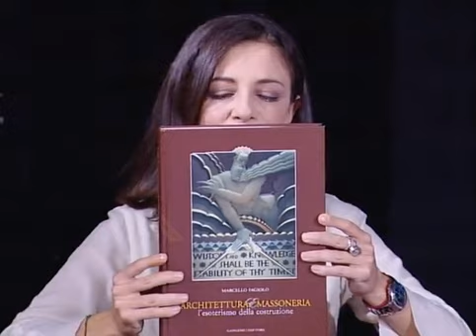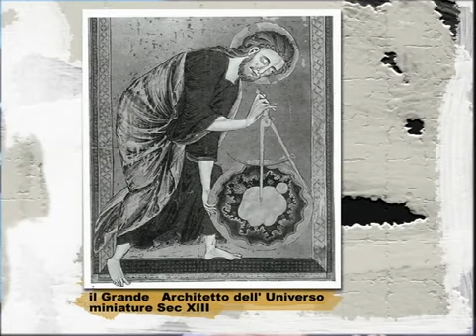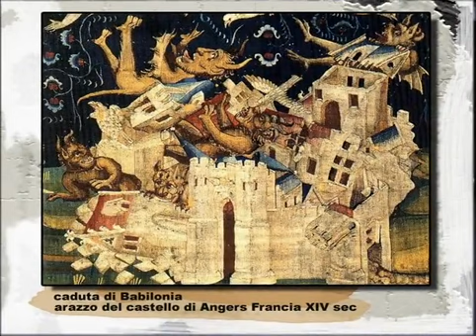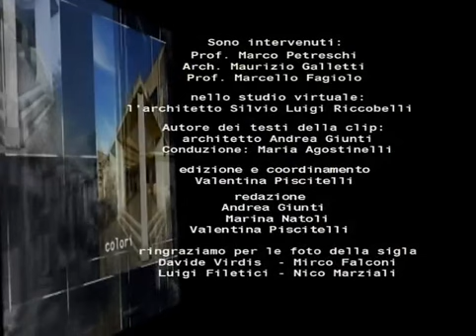Vivere l'architettura # 4.11 - L'architettura e i simboli dell'esoterismo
L'undicesima puntata della quarta serie di Vivere l'architettura tratta il tema "L'architettura e i simboli dell'esoterismo".

Ospiti in studio i Prof. Maurizio Galletti, Marcello Fagiolo e Marco Petreschi.

La clip mostra il quartiere Coppedè. Ospite della clip l'architetto Silvio Riccobelli e l'architetto Valentina Piscitelli.